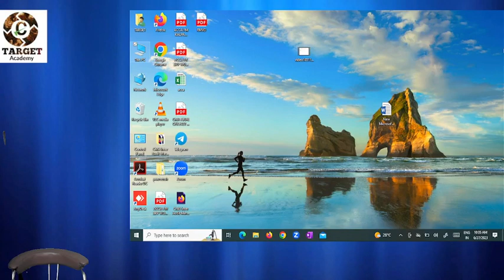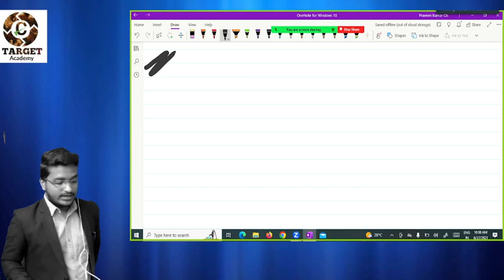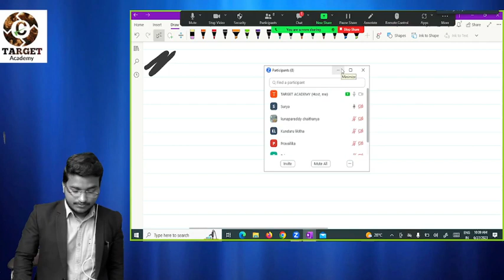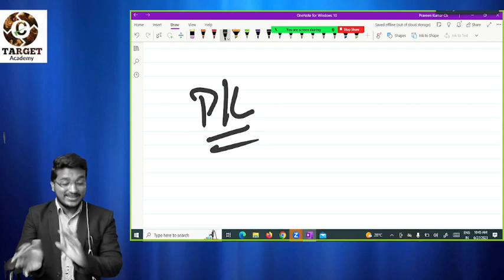3.CMA_USA_ACCOUNTS_BASICS_LEC-3_BY_VARMA_SIR cma acca cpa cmausa accountent targetacademy